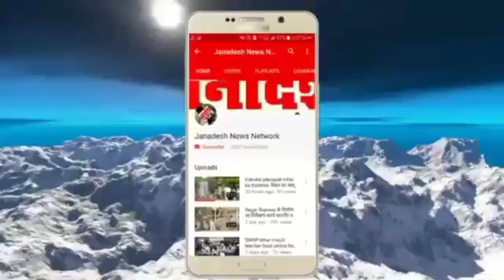मधुबनी रेलवे स्टेशन पर स्वतंत्रता सेनानी ट्रेन में लगी आग,देखिए रेलवे स्टेशन पर धू-धू कर जली ट्रेन